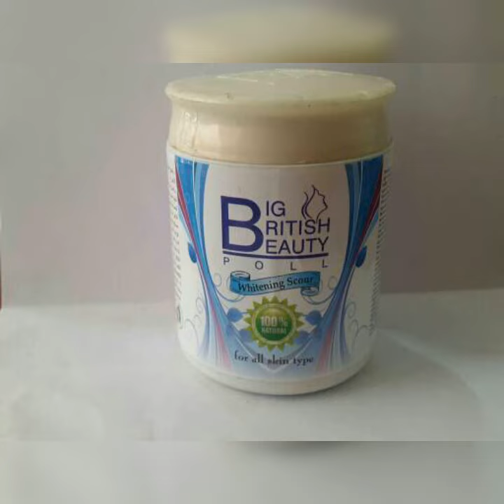Big british beauty pool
HA cosmetic